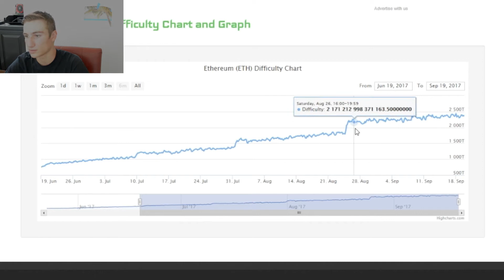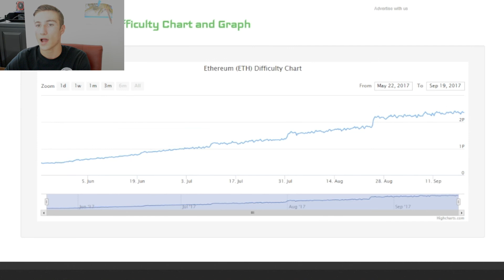Ethereum Difficulty Bomb - What you need to know!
Current DAG file size: 2.12GB (3GB cards will still work)

Bitcoin: 1AER3PaU6AzDffPFx7bAcLv1UVRyNXqiek
Ethereum: 0xd51499728f51457F0D2B071aE72AC36dafd6Cb26
Litecoin: LWxS7XtrtNMgVKmhsvyKsGAaysKcR9Ce2G